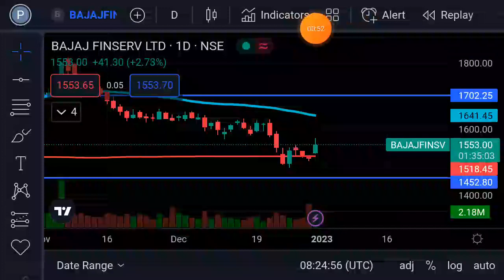Bajaj Finserv share latest news | Bajaj Finserv share target